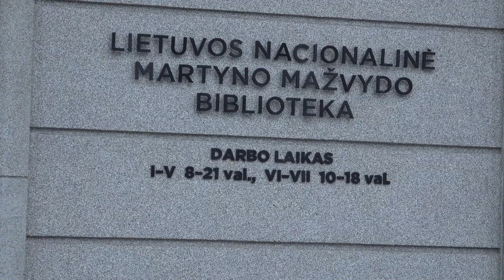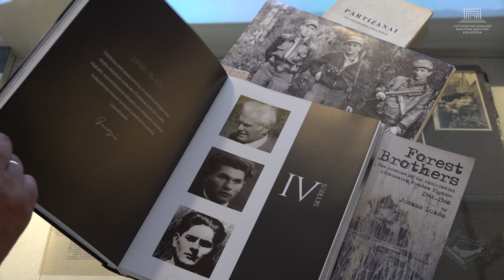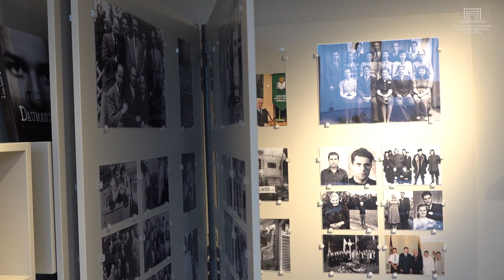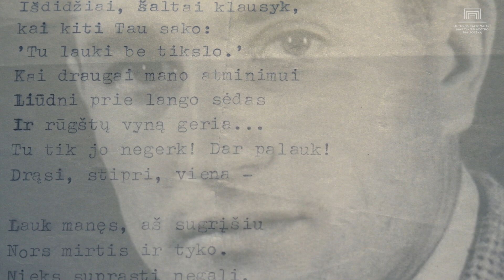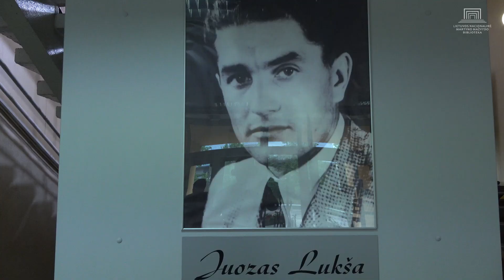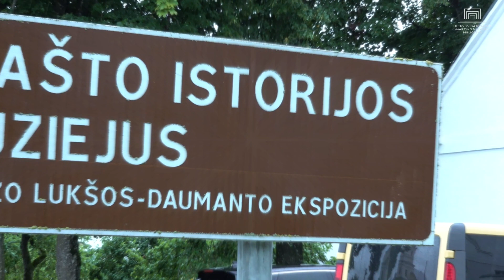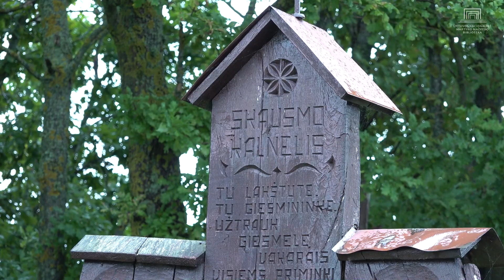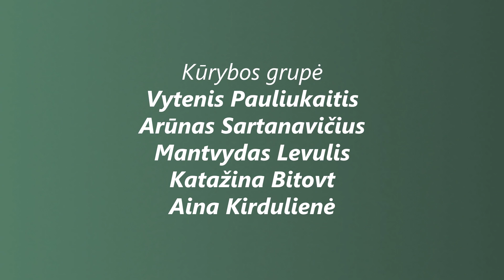Knygos „Juozas Lukša-Daumantas ir jo atminimo įamžinimas“ pristatymas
1951-ųjų rugsėjo 4 d. Kauno rajono Pabartupio kaime SSRS valstybės saugumo ministerijos (MGB) surengtoje pasaloje, išduotas buvusio bendražygio, žuvo Lietuvos laisvės kovos sąjūdžio (LLKS) visuomeninės dalies politinio skyriaus viršininkas, LLKS atstovas užsieniui Juozas Lukša (Vytis, Juodis, Skirmantas, Skrajūnas, Daumantas). Minint šio laisvės kovotojo 100-ąsias gimimo ir 70-ąsias žūties metines, Lietuvos Respublikos Seimas 2021-uosius paskelbė Lietuvos laisvės kovotojo Juozo Lukšos-Daumanto metais.

Šios sukaktys inspiravo daugybę sumanymų, kaip geriau pažinti ir įamžinti šios neeilinės asmenybės atminimą. Viena iš jų – neseniai pasirodžiusi istoriko Vidmanto Vitkausko parengta knyga „Juozas Lukša-Daumantas ir jo atminimo įamžinimas“.

Kviečiame žiūrėti pokalbį, kuriame knygos autorių Kauno r. Garliavos Juozo Lukšos gimnazijos direktorių ir ilgametį J. Lukšos atminimo puoselėtoją V. Vitkauską kalbina Lietuvos nacionalinės Martyno Mažvydo bibliotekos Adolfo Damušio demokratijos studijų centro darbuotoja dr. Ilona Strumickienė.

Įraše skamba Agnės Dragūnaitės albumo „Tekančios saulės akmuo“ ir ansamblio „Blezdinga“ dainos „Mėnulis ‒ tikras tėvas jo“ fragmentai.

Dėkojame Kauno r. Garliavos Juozo Lukšos gimnazijai ir Veiverių krašto istorijos muziejui už pagalbą rengiant šį vaizdo pasakojimą.